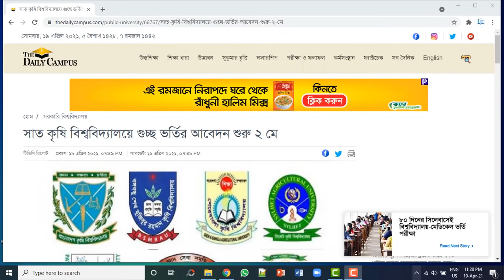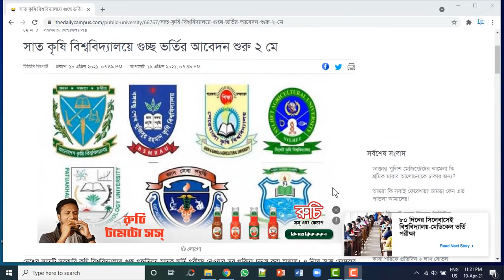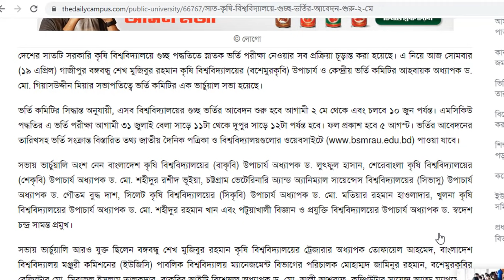৭ কৃষি বিশ্ববিদ্যালয়ের আবেদন তারিখ প্রকাশ | পরীক্ষা পিছিয়ে গেলো ২ মাস | Agri University Admission 21